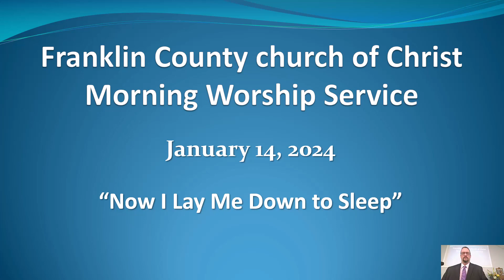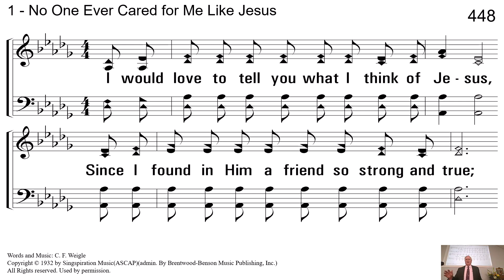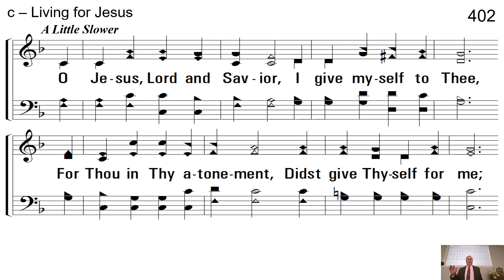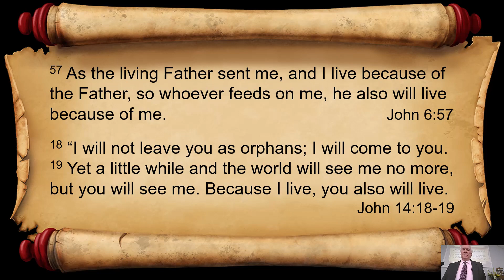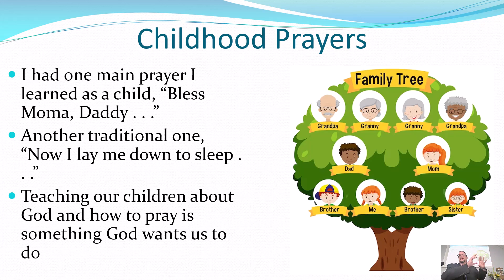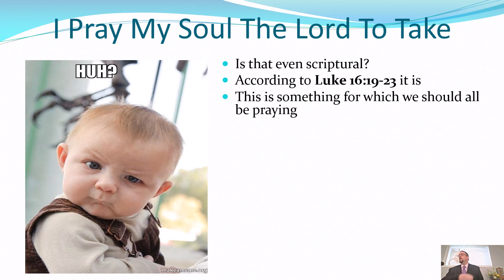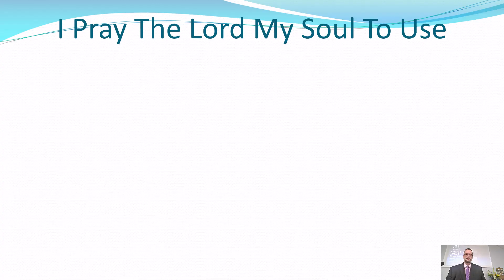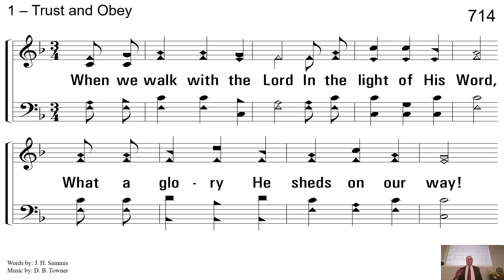Franklin County church of Christ Sunday Worship January 14 2024